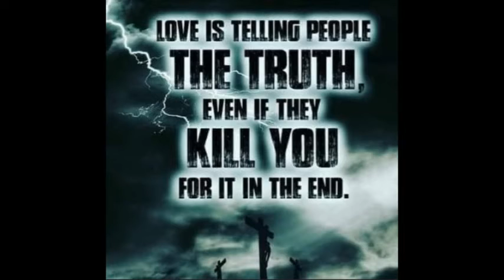MY BANNER WILL BE CLEAR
FOR AND FROM THE DISCIPLES OF JESUS CHRIST
I'm part of the fellowship of the unashamed.
I have Holy Spirit power.
The die has been cast.
I have stepped over the line.
The decision has been made.
I'm a disciple of His.
I won't look back, let up, slow down, back away, or be still.
My past is redeemed, my present makes sense, my future is secure.
I'm finished and done with low living, sight walking, small planning, smooth knees, colourless dreams,
 tamed visions, mundane talking, cheap living and dwarfed goals.
I no longer need pre-eminence, prosperity, position, promotions, platitudes, or popularity.

I don't have to be right, be first, be tops, be recognized, be praised, be regarded, or rewarded.
I now live by faith, lean on His presence, walk by His patience, lifted by His prayer, and labour by His power.
My path is set, my gait is fast, my goal is heaven, my road is narrow, my way is rough, my companions are few, my Guide is reliable, my mission is clear.

I cannot be bought, compromised, detoured, lured away, turned back, deluded, or delayed.
I will not flinch in the face of sacrifice, hesitate in the presence of the adversary, negotiate at the table of the enemy, ponder in the pool of popularity, or meander in the maze of mediocrity.

I won't give up, shut up, let up, until I have stayed up. stored up, prayed up, paid up, and preached up for the cause of Christ.
I am a disciple of Jesus.
I must go till He comes, give till I drop, preach till all know, and work till He stops me.

And when He comes for His own, He will have no problem recognizing me-